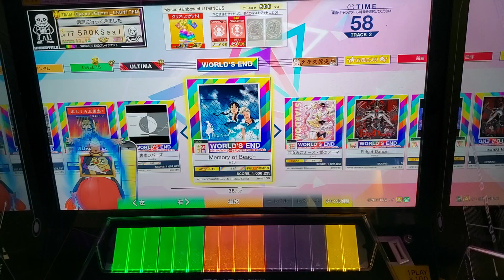[CHUNITHM] Memory of Beach (WORLD'S END)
CATEGORY : VARIETY
DIFFICULTY : WORLD'S END
LEVEL : 招3
OPTION : -
2024/02/24 Recorded

11:00 (UTC) Upload